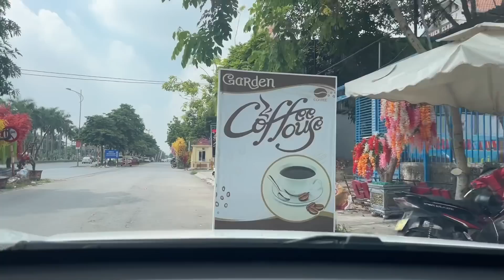Mất tiền chôn vốn đi đầu tư đất phân lô bán nền Hoà Lạc nếu không biết điều này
MẤT TIỀN CHÔN VỐN ĐẦU TƯ VÀO  KHU PHÂN LÔ BÁN NỀN QUANH DỰ ÁN CÔNG NGHỆ CAO HOÀ LẠC NẾU KHÔNG BIẾT ĐIỀU NÀY
Khu công nghệ cao Hòa Lạc là khu công nghệ tích hợp nằm ở phía Tây -  Hà Nội với tổng diện tích lên tới 1.5862 ha. Khu Công nghệ cao Hoà Lạc là khu Công nghệ cao quốc gia được Thủ tướng Chính phủ thành lập và phê duyệt quy hoạch tổng thể tại Quyết định số 198/1998/QĐ-TTg ngày 12/10/1998 với mục tiêu đẩy mạnh quá trình công nghiệp hoá và hiện đại hoá nền kinh tế khu vực và cả nước.

Năm 2008, Cơ quan hợp tác quốc tế Nhật Bản (JICA) đã hỗ trợ nghiên cứu điều chỉnh quy hoạch chung Khu Công nghệ cao Hoà Lạc.

Ngày 25/10/2014 Thủ tướng Chính phủ đã ra Quyết định số 201/QĐ-TTg về việc phê duyệt Nhiệm vụ điều chỉnh Quy hoạch chung xây dựng Khu Công nghệ cao Hoà Lạc đến năm 2030. Ngày 27 tháng 5 năm 2016 tại Quyết định số 899/QĐ-TTg, Thủ tướng chính phủ đã phê duyệt điều chỉnh quy hoạch chung xây dựng khu Công nghệ cao Hoà Lạc đến năm 2030.

-  Khu CNC Hoà Lạc là trung tâm nghiên cứu phát triển và ứng dụng công nghệ cao cấp Quốc gia.

Là nơi ươm tạo doanh nghiệp công nghệ cao, đào tạo nguồn nhân lực, phát triển sản xuất, cung ứng dịch vụ và kinh doanh sản phẩm công nghệ cao.

 Quy mô diện tích: Khoàng 1.586 ha

Dân số: Khoảng 229.000 Người

Trọng tâm phát triển của Khu CNC Hoà Lạc là các ngành công nghệ cao như: Công nghệ thông tin, viễn thông, điện tử, sinh học, cơ điện tử, chế tạo máy, vật liệu mới, năng lượng mới... và doanh mục các sản phẩm công nghê cao được khuyến khích phát triển.

Khu Công nghệ cao Hòa Lạc được kỳ vọng trở thành hình mẫu kinh tế thu nhỏ của Việt nam trong tương lai, một thành phố khoa học và công nghệ sinh thái thông minh: là nơi thu hút và tạo điều kiện cho sự phát triển bền vững của các nhà đầu tư trong nghiên cứu phát triển, đào tạo, ươm tạo khởi nghiệp đổi mới sáng tạo, chuyển giao công nghệ, sản xuất sản phẩm công nghệ cao trong 04 lĩnh vực: Công nghệ sinh học, Công nghệ thông tin, Công nghệ vật liệu mới và Công nghệ tự động hóa; là môi trường lý tưởng để thu hút nguồn nhân lực chất lượng cao, các chuyên gia trong nước và quốc tế đến sinh sống, làm việc và phát triển, nâng cao năng lực nội sinh về khoa học công nghệ, tạo điểm đến cho các phát minh, sáng chế mang thương hiệu quốc gia; là đầu mối kết nối và thúc đẩy sự hợp tác giữa đào tạo, nghiên cứu và sản xuất để tạo ra các sản phẩm mang thương hiệu Việt và cũng là nơi để kết nối và giao thương giữa Việt Nam với khu vực và trên thế giới.
Kính gửi các anh chị em môi giới và quý nhà đầu tư. Đăng tin miễn phí nhé anh em.
Thịnh Vượng Land đã đầu tư hàng tỷ đồng. Để tặng các anh chị và trân trọng mời các anh chị tham gia vào những hội nhóm có hàng trăm ngàn khách hàng ở 12 quận lớn của thành phố Hà Nội, qua đây các anh chị có thể tìm kiếm cơ hội kinh doanh cũng như tiếp cận hàng trăm ngàn khách hàng
5. Nhóm Quận Hà Đông